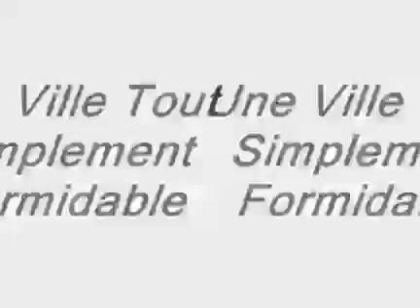De Tanger a l'gwera, une special pour tout les tangawa